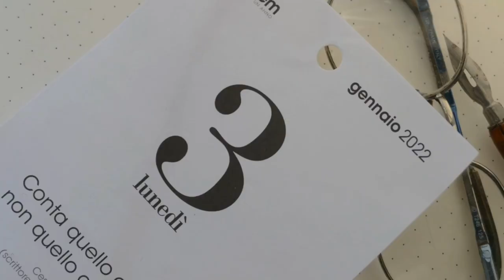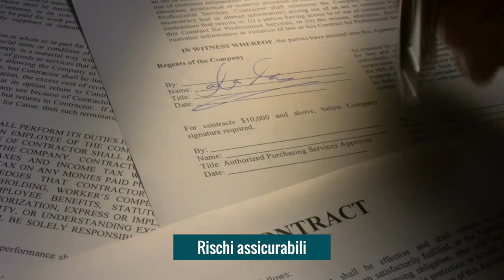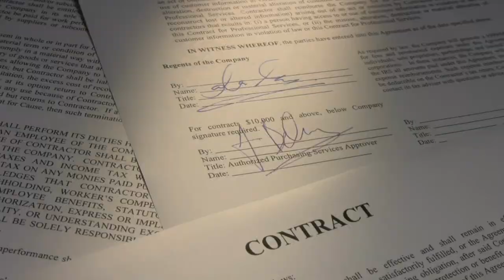RISK MANAGEMENT: Stai Rischiando con la tua Azienda? Come gestire la tua attività senza rischi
Risk Management // In questo video parlo dei rischi aziendali e di come gestire la tua attività senza rischi (check up assicurativo).

Ecco gli argomenti del video:
- Cos'è il Risk Management
- Quali sono i rischi a cui è sottoposta un'impresa?
- Come puoi prevenire i rischi

Se questo video ti è piaciuto, guarda questo in cui ti racconto come ho risparmiato 5000 euro in un anno

💡​​ Scarica la mia guida gratuita per gestire al meglio i soldi

💡 Hai scaricato la mia guida gratuita per gestire al meglio i soldi, risparmiare e guadagnare di più? La trovi qui